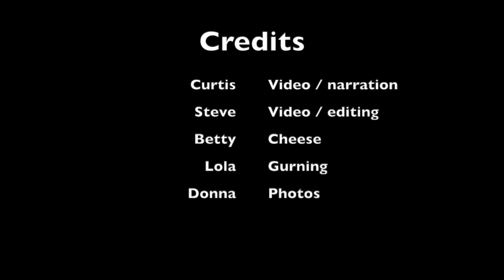Devon Sea Safari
The Hogarths get out and about on the water